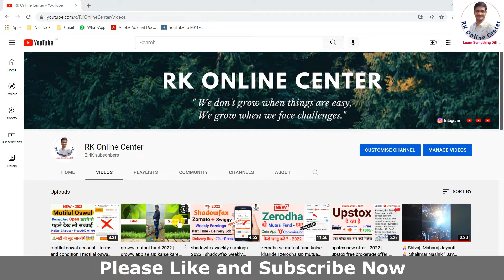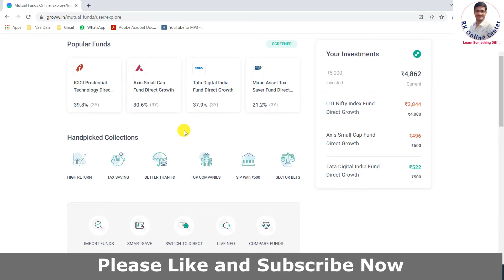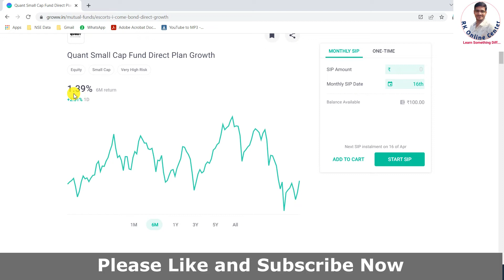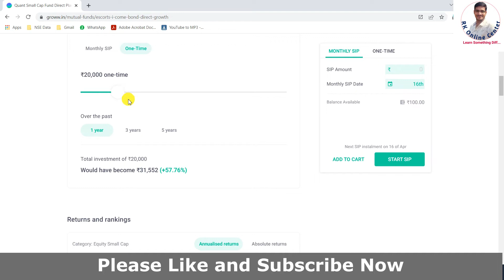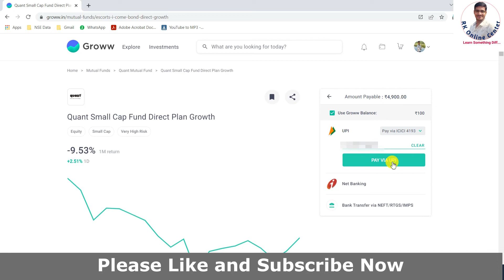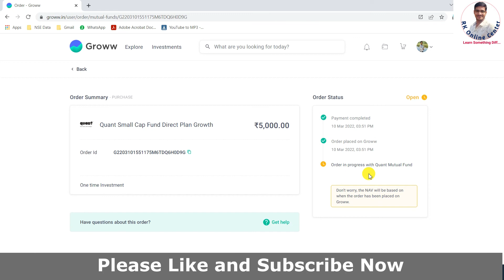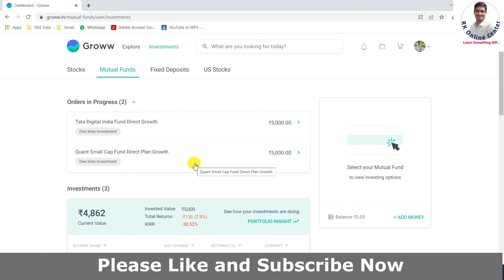groww mutual fund investment 2022 || one time mutual fund investment groww || groww app mutual fund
how to invest in mutual funds through groww app / groww app se mutual fund me invest kaise kare | how to buy mf in groww app | groww app